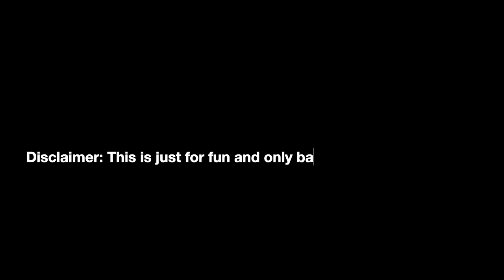Common Bisaya Bikol Greetings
This is just for fun and only based on our personal knowledge. Christine is from Butuan and the dialect is Butuanon but Christine grew up speaking Cebuano most of the time. While Mel is from Naga and dialect is Bicol but speaks Bicol with a mix of Tagalog.